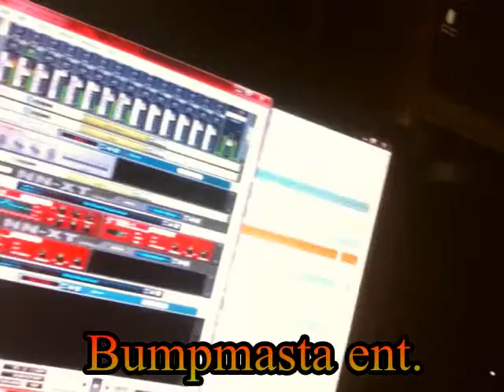BUMPMASTA- MAKING OF TURNED UP./ VIDIEO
OFF NEW MIX TAPE  d MASTA PLAN